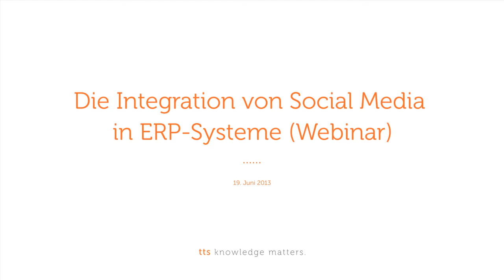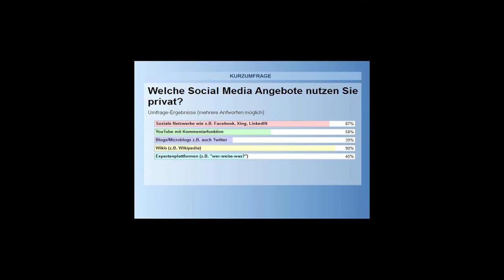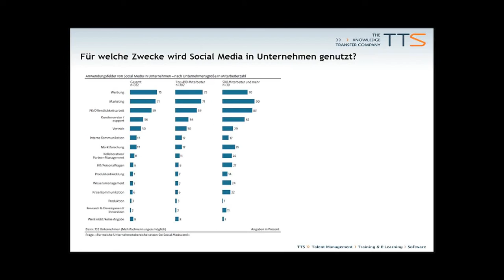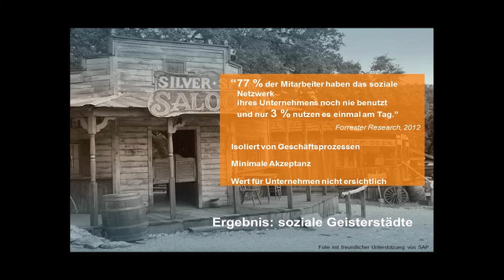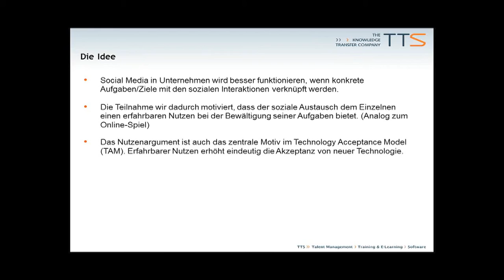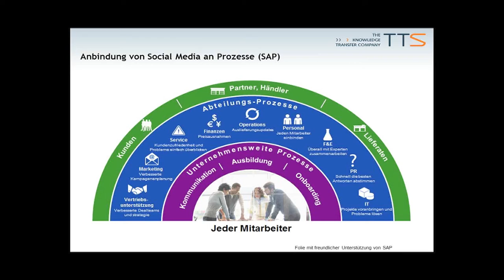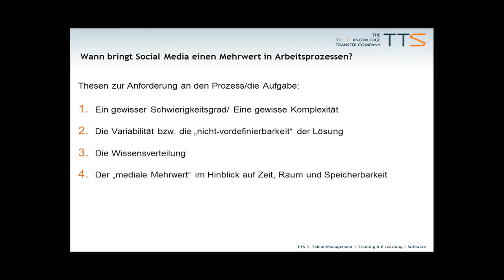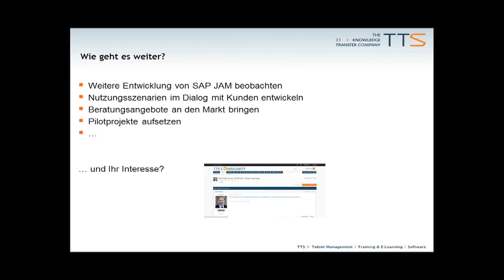Die Integration von Social Media in ERP-Systeme (Webinar)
Lernen und Geschäftsprozesse verbinden - Die Integration von Social Media in ERP Systeme am Beispiel von SAP Jam. Erfahren Sie, ob und wie Social Media die Performance Ihrer Mitarbeiter verbessern kann.